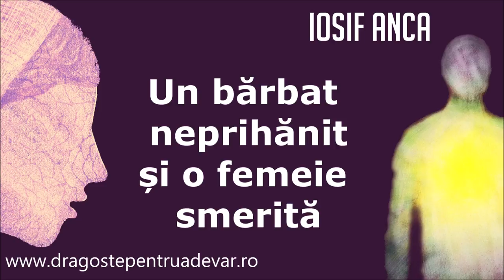Iosif Anca - Un bărbat neprihănit și o femeie smerită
Biserica Penticostală Betel Arad | 19 octombrie 2014